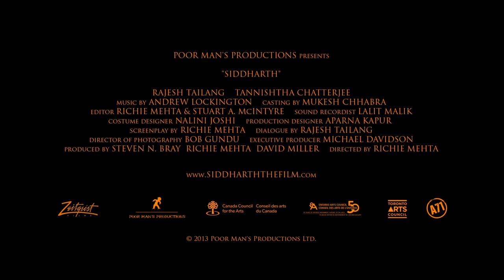SIDDHARTH - official US trailer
Coming to theaters June 2014, SIDDHARTH is the spellbinding and gorgeously wrought tale of one father's journey across India in search of his son. Mehendra is a chain-wallah, eking out a living fixing zippers on the bustling streets of New Delhi. To ease his financial woes, he sends twelve-year-old Siddharth to work in a distant factory. When the boy doesn't come home for the Diwali holiday, Mehendra and his wife Suman slowly begin to suspect that he was kidnapped by child traffickers. With few resources and no connections, Mehendra desperately travels to Punjab and Mumbai with the hope that whoever took Siddharth might return him unharmed. A powerful family drama both heart-rending and suspenseful, SIDDHARTH won Best Film (and Best Director for Richie Mehta) at the South Asian International Film Festival and is an Official Selection of Human Rights Watch.